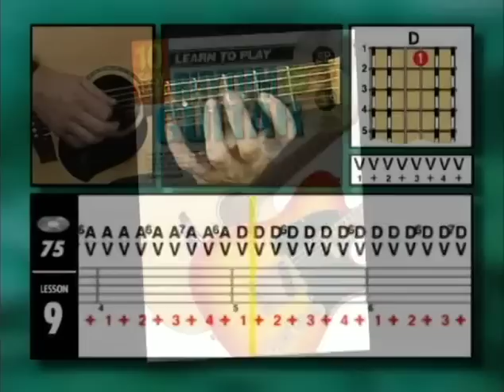10 Easy Lessons Learn To Play Rhythm Guitar Preview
Taken from 10 Easy Lessons Learn To Play Rhythm Guitar, available from Music Exchange.

to get your copy!